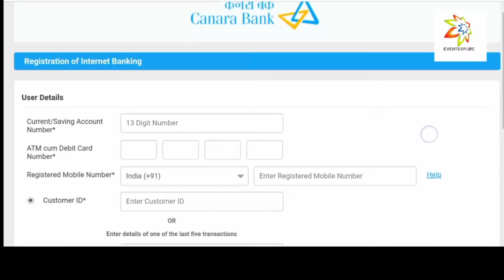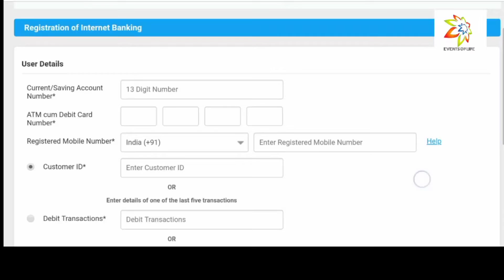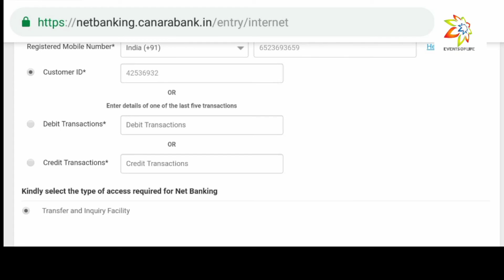Canara Bank net banking registration